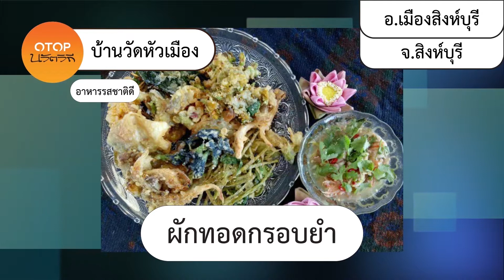ตอนที่ 1 นวัตวิถีสิงห์บุรี Inno-Way : บ้านวัดหัวเมือง อำเภอเมืองสิงห์บุรี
บ้านวัดหัวเมือง ต.จักรสีห์ อ.เมืองสิงห์บุรี จ.สิงห์บุรี เป็นหมู่บ้านที่มีอายุ 2,000 กว่าปีและมีเรื่องราวมากมายที่น่าศึกษา ไม่ว่าจะเป็นเรื่องตำนานวัดพระนอนจักรสีห์ ตำนานหลวงพ่อทันใจ ตำนานพระปรางค์ และเรื่องการแสดงละครเวทีวีรชนบางระจัน ตำนานไหสี่หูของอาจารย์สมชาย นอกจากนี้ยังมีผลิตภัณฑ์ OTOP อย่างเช่นตะกร้าเส้นพลาสติก ทองม้วนสด กล้วยม้วน กระเป๋าทำมือ เป็นต้น